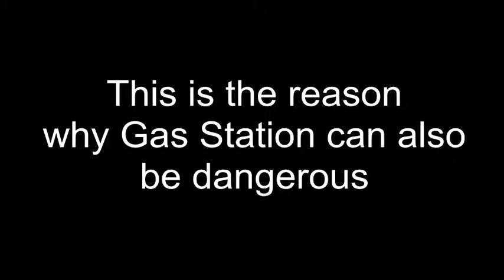Accident on Gas Station